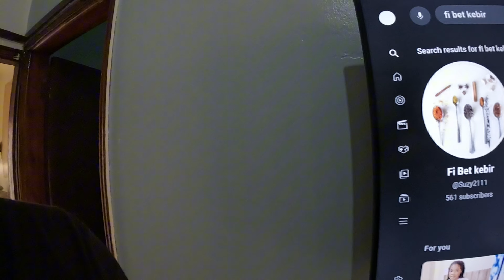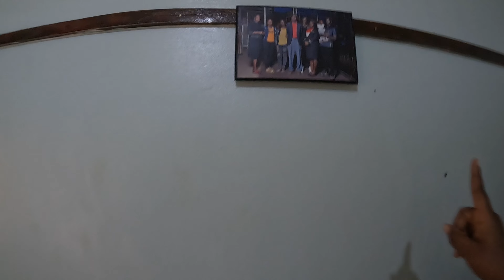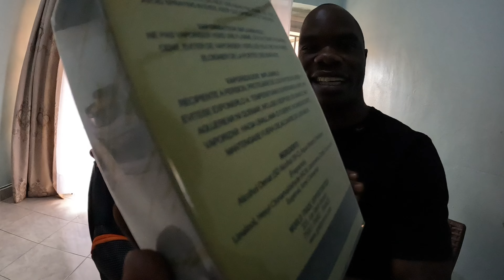Africa’s Humble Family Invites Me For Dinner In Uganda 🇺🇬 (Never Expected This)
Humble family warmly invites me in for dinner! In this heartwarming travel experience, discover the beauty of cultural connection and the joy of breaking bread with new friends. From delightful local dishes to soul-stirring conversations, see how love and hospitality can build bridges between different lives. Watch as I immerse myself in their world, explore unique traditions, and share laughter around the dinner table. Don't miss out on this inspiring tale of family and travel.